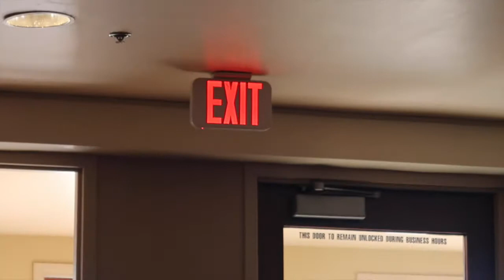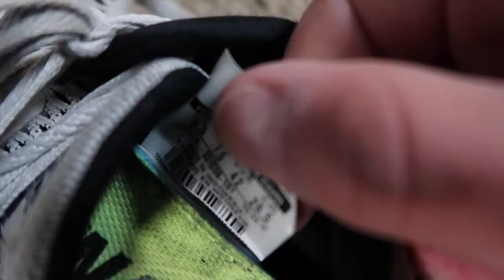INSANE FIGHT IN THE HOOD (Gone Wrong)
We found 2 people in the hood and they dropped down to fists and just started fighting.